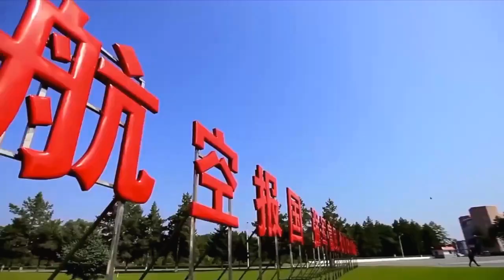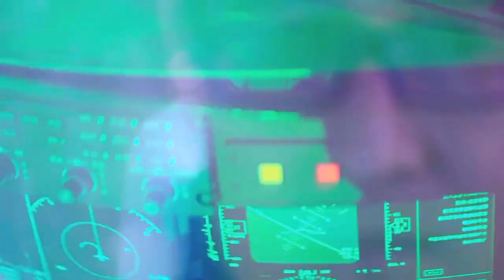AVIC - Products Presentation 2018 [720p]